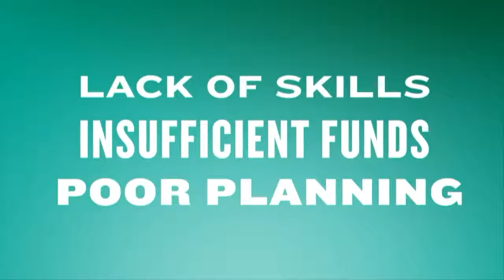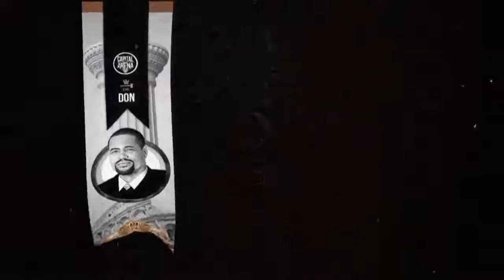Focus Forward team talk with reps from GBPA and BAIC about starting a busines